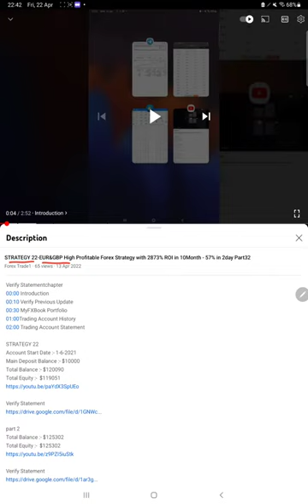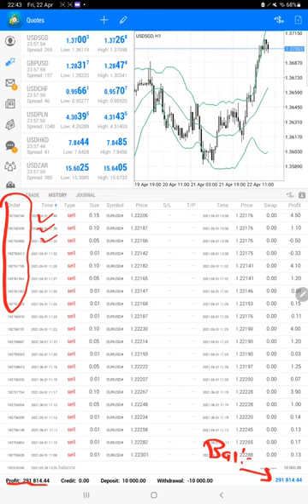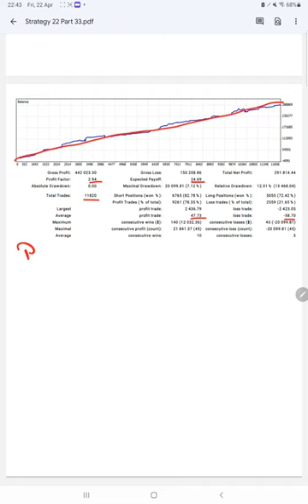STRATEGY 22-EUR&GBP High Profitable Forex Strategy with 2921% ROI in 10Month - 48% in 9day Part33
Verify Statementchapter
00:00 Introduction
00:10 Verify Previous Update
00:30 MyFXBook Portfolio
01:00 Trading Account History
01:35 Trading Account Statement